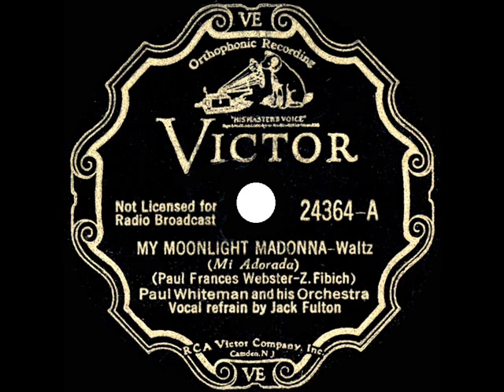1933 HITS ARCHIVE: My Moonlight Madonna - Paul Whiteman (Jack Fulton, vocal)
Paul Francis Webster added lyrics to this melody by Czech classical music composer Zdenek Fibich

Transferred from the original 78rpm: Victor 24364 - My Moonlight Madonna (Webster-Fibich) by Paul Whiteman & his Orchestra, vocal by Jack Fulton, recorded in NYC July 20, 1933